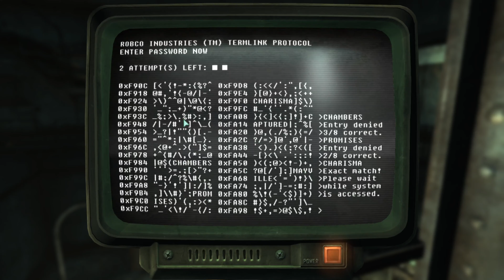Fallout 3: GOTY playthrough : part 110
Fallout 3: GOTY playthrough